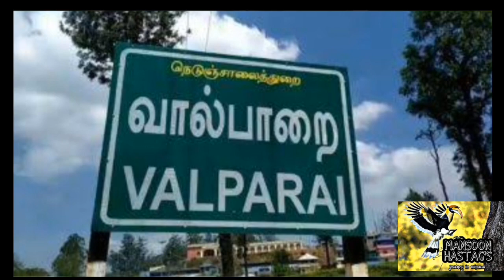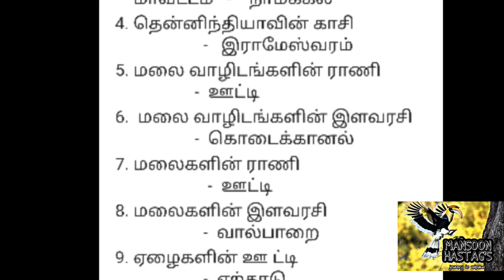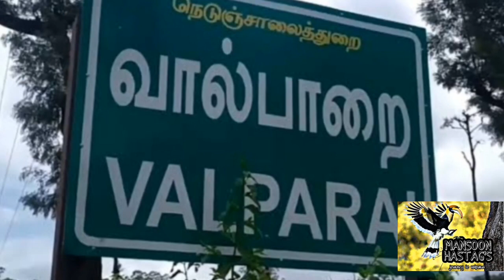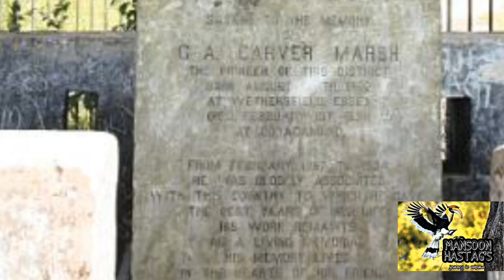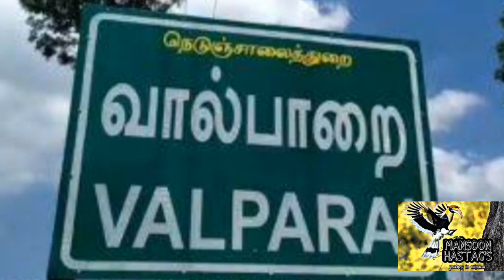WONDER OF VALPARAI (PART - 01)நம்ம ஊரு வால்பாறை (பகுதி - 01)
Documentary - Pradeep Kumar.C.S

Background Voice - Chandrasekhar.N, SivaPriya.M , Pradeepkumar.C.S , Ragul.VP

Special Thanks to - Joshep Samidass, Ashwini Philip , Hariharan.K,Veeramani.

Members -Ajith,Anuraj,Nandhu,Veeramani,Sabari,Harish,Naveen,Ganesh,Bharath,Daniel, Yuhenthiran,Ragul, Hariharan,Samuel,Rohith,Srill,Vishnu,Dickson,Deepak

Editing - Pradeep Kumar.C.S

Team support - Abdhul Lathip,Bala Subramani, Senthil Kumar,Deepak Raja,Smith Philip,Robinson,Suresh

Editing - Pradeep kumar.C

Thanks to valparai people🙏
"Namma ooru Namma Gethu"